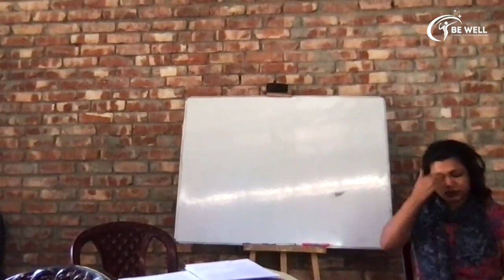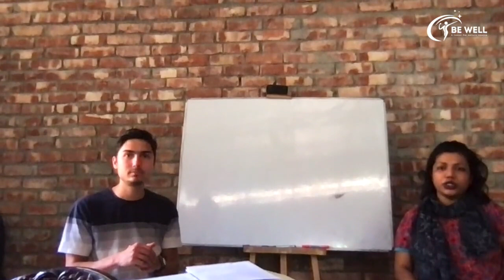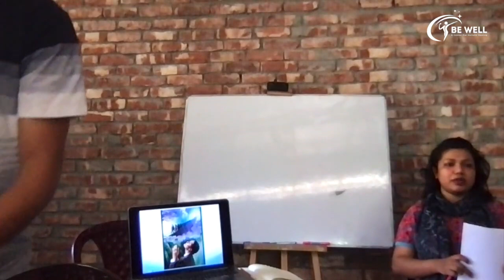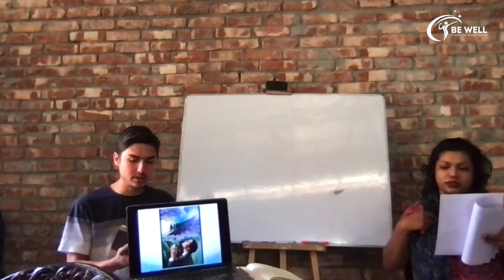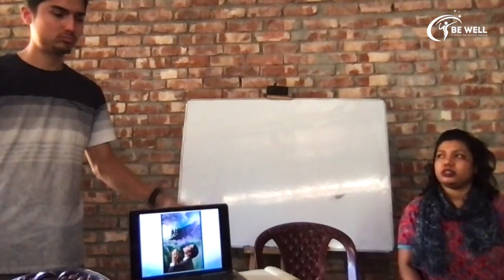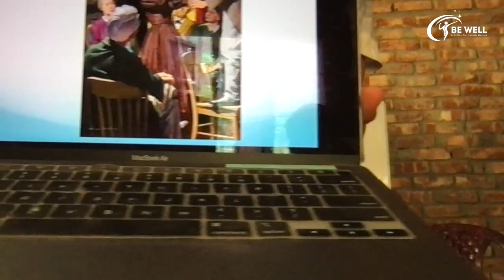SDA History | Supernatural Visions // BE WELL LECTURE